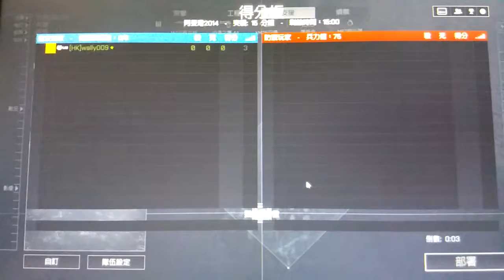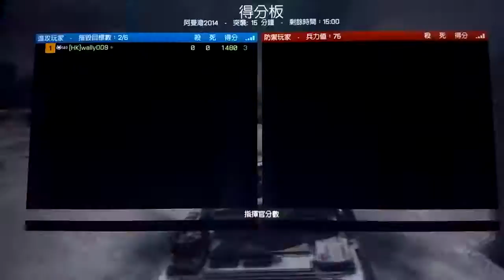2016-10-22 BF4 [星期六.觀塘延綫黃埔站開放日] 再次進擊---阿曼灣2014 片段 整個回合戰鬥完整版